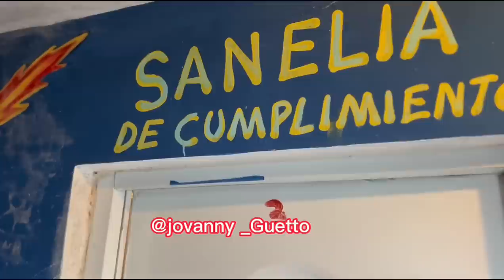Entrevista exclusiva HOUGAN EL PROFETA VA AL MUNDO INVISIBLE Y COMPRA 7 DEMONIOS DE SACRIFICIOS🕯️👹